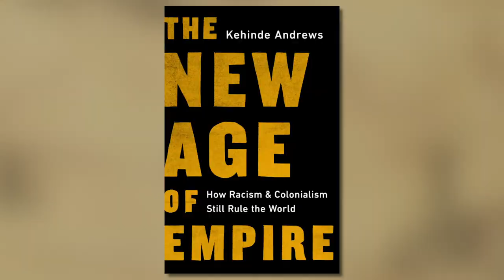The Current | Kehinde Andrews on Meghan Markle and the royal family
Kehinde Andrews, Professor of Black Studies at Birmingham City University and author of THE NEW AGE OF EMPIRE talks about the royal family, the role of white supremacy throughout history, why readers should feel uncomfortable reading his book and more on this week's episode of The Current.

Sign up for The Current newsletter to stay up to date with all new episodes and exclusive content from your favorite authors